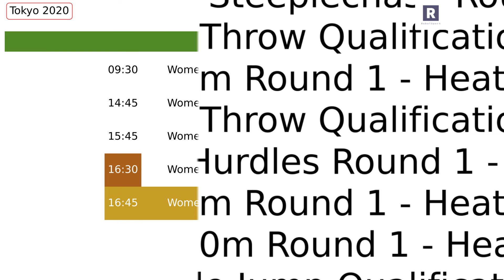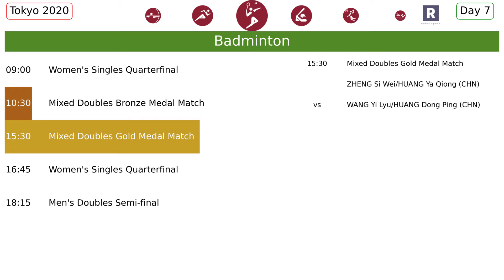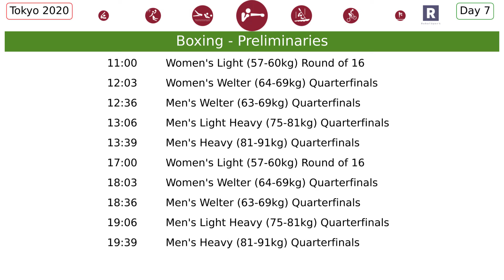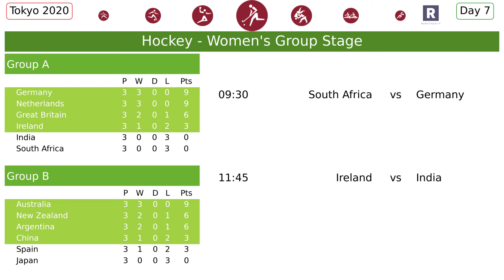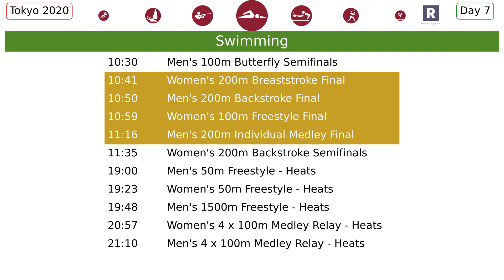Tokyo 2020 Preview: Day 7 (27 sports, 21 gold medals)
Preview of Day 7 of Tokyo 2020 with the 27 sports and 217 gold medals.

The daily previews also include:
- An overview of the day sports & medals on offer
- The medal tally
- Covid-19 trackers
- Preview of each sport scheduled to be held on that day

All times are Tokyo local time (Japan Standard Time (JST), UTC+9)
Use the following rules to quickly convert JST to a time zone near your location:
- Canberra: Add 1 hour (09:00 = 10:00)
- Singapore: Minus 1 hour (09:00 = 08:00)
- Dhaka: Minus 3 hours (09:00 = 06:00)
- Dubai: Minus 5 hours (09:00 = 04:00)
- London: Minus 10 hours (09:00 = midnight)
- New York: Minus 13 hours or minus 1 hours and switch AM to PM/PM to AM (09:00 = 20:00, previous day)
- Los Angeles: Minus 16 hours or minus 1 hours and switch AM to PM/PM to AM (09:00 = 17:00, previous day)